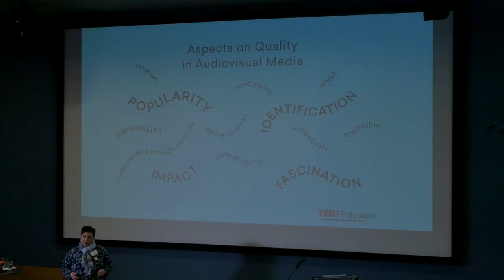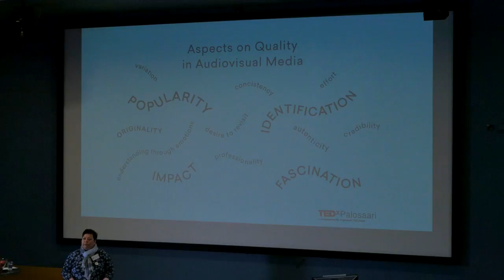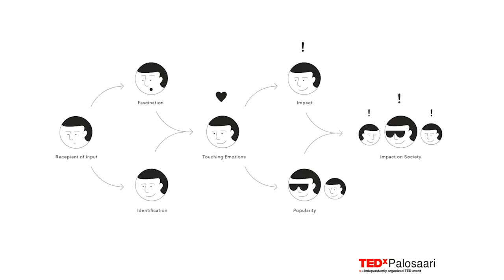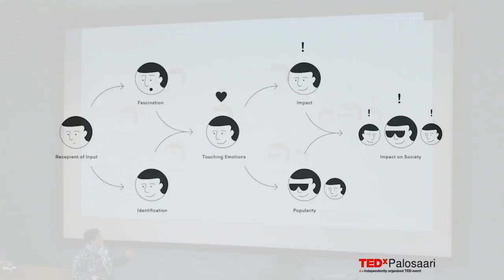Assessing Quality in Media | Elisabeth Morney | TEDxPalosaari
Elisabeth is an experienced media professional producing content for the Finnish Broadcasting Company, YLE, for more than 20 years. She is also a doctoral candidate of Film and Television at Aalto University in Helsinki, Finland. Her talk will focus on the meaning of quality in media, and how can quality in media be truly defined Elisabeth is an experienced media professional producing content for the Finnish Broadcasting Company, YLE, for more than 20 years. She is also a doctoral candidate of Film and Television at Aalto University in Helsinki, Finland. This talk was given at a TEDx event using the TED conference format but independently organized by a local community.